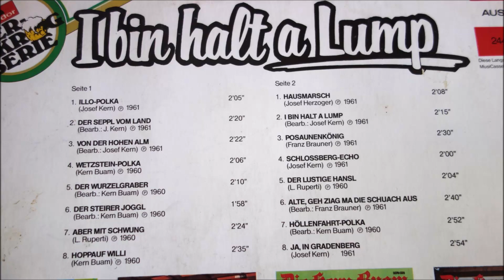i bin halt a lump DIE KERN BUAM UND KARL PANZENBECK illo polka 8 titel